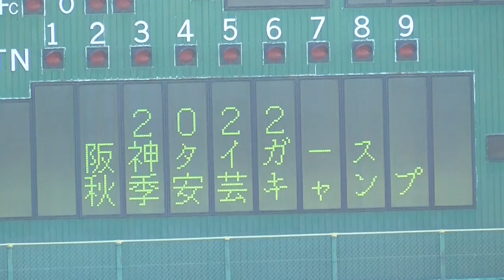打撃練習43 25 0 3 26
打撃練習
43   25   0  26